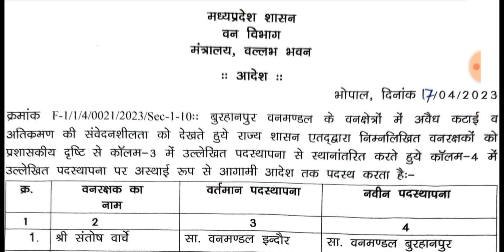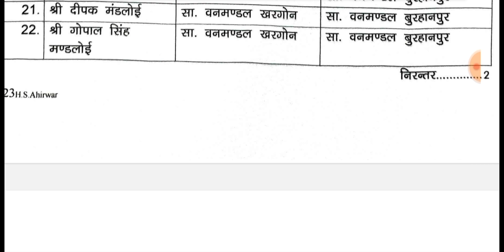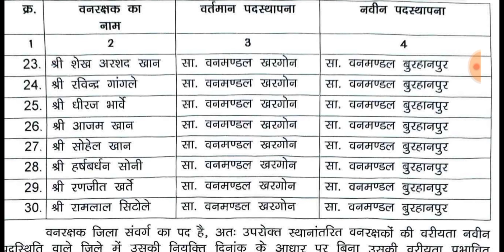वनविभाग वनरक्षक Transfer List | Mp Forest | Mp Transfer News Today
वन विभाग Transfer List | Mp Forest | Mp Transfer News Today | Mp Transfer News